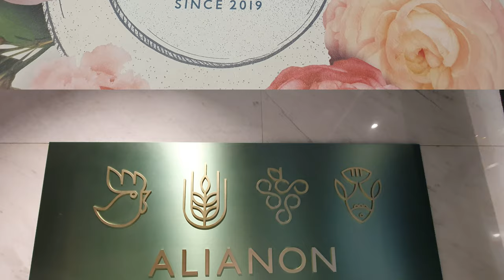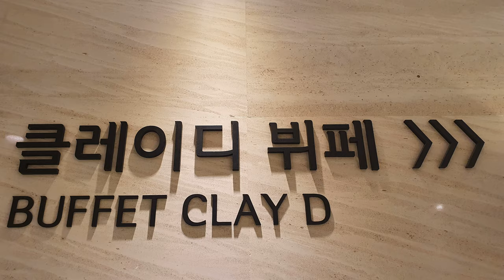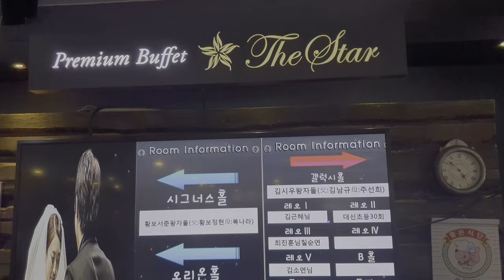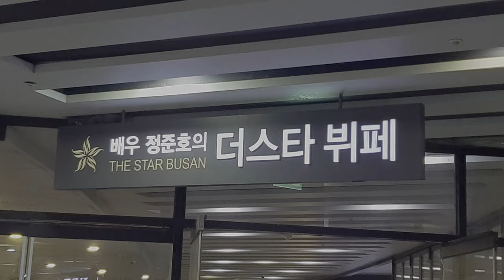4K 🇰🇷KOREA FOOD 🍖🦪🍣 Premium Buffet Restaurant in BUSAN 🥩 ALIANON BUFFET 🥗 CLAY D | THE STAR BUFFET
4K KOREA FOOD | Premium Buffet Restaurant in BUSAN KOREA | ALIANON | BUFFET CLAY D | THE STAR BUFFET